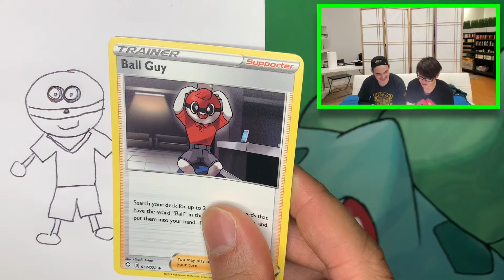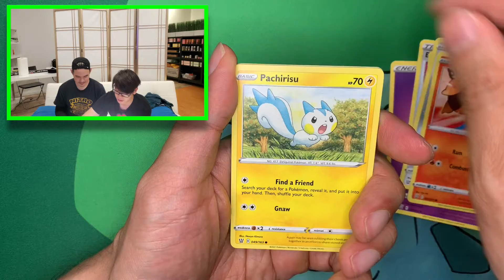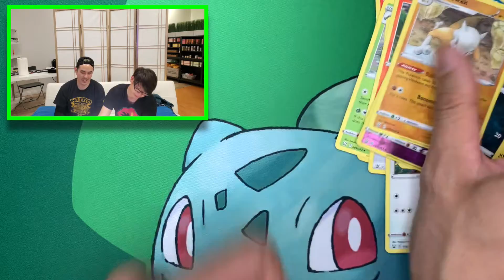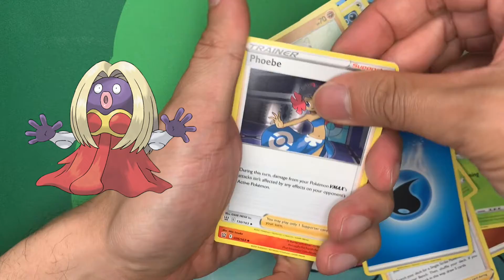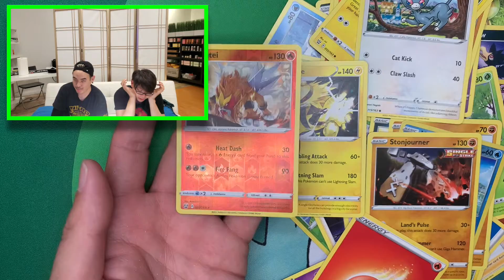We Draw Ball Guy As A Lucky Charm and Open Pokemon Battle Styles Opening! Thanks A Lot Ball Guy...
Hi all! It's Nick and Victor again, and we continue our quest to pull rare Pokemon cards while I try my best to provide some Poke knowledge (that I definitely lack).

In this video we open up a Pokémon Battle Styles Blue Rapid Strike ETB to chase after that Tyranitar alt art! We're also ok with anything cause of how bad the pull rates are! We also draw Ball Guy to increase our luck for our opening!

0:00 Intro and Ball Guy drawing
2:55 No need to watch. no pulls at all.